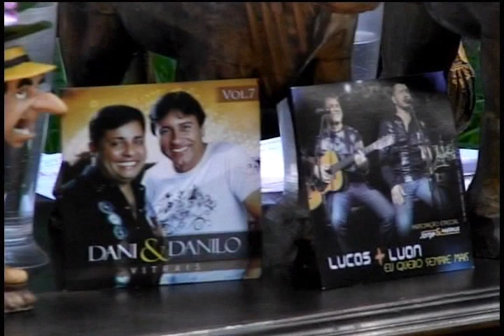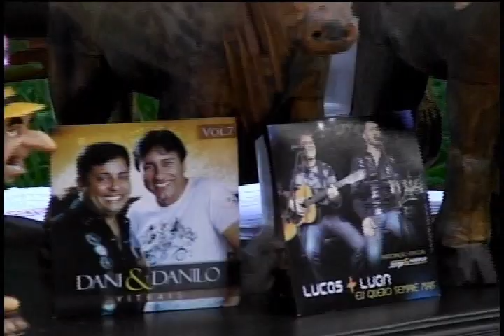Lucas e Luan no programa Alma Caipira c/ Dani e Danilo parte 1/2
Programa Alma Caipira com a apresentação de Dani e Danilo e com a partiipação especial de Lucas e Luan. O programa é transmitido pela TVARA canal 31 UHF em toda a região de Araraquara. o Programa vai ao ar todos os domingos às 8:00 hs e tem reprise aos sábados no mesmo horário.